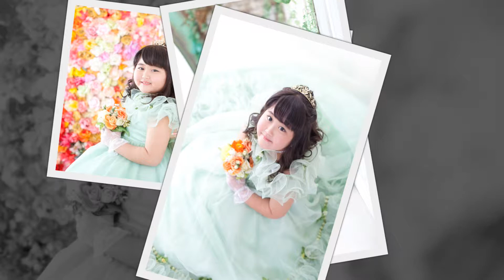スタジオマックス～さなちゃん&こうたろうくん～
七五三の撮影をしてくれたさなちゃんとこうたろうくん。
2人とも上手にニコニコできました♪